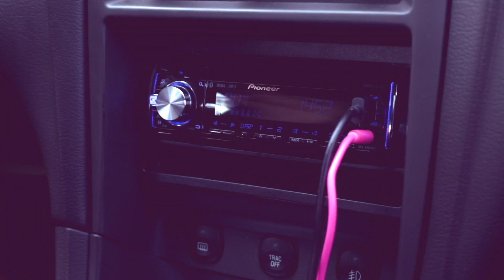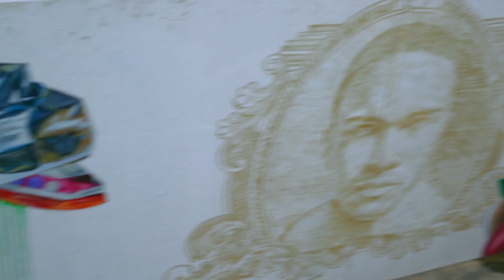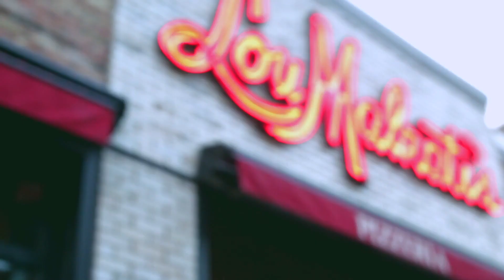CAlifornia Dreamin' | Chicago | Vlog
We hope you enjoy episode two of our CAlifornia Dreamin' Chicago Vlog!

CAlifornia Dreamin' has always been our pasttime. Back in 2014, we jumped in our Mustang convertible and road-tripped from Maryland to California, creating this vlog along the way. Day 2 was exploring Chicago!

🖤 ABOUT US 🖤
We’re CA in LA, Courtney & Ashleigh in Los Angeles. We’re best friends, filmmakers & musicians.